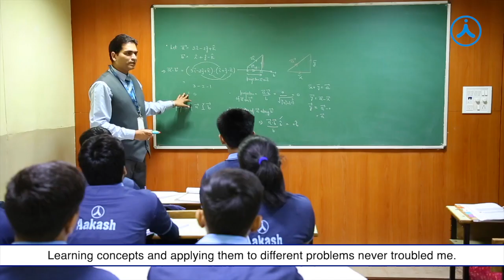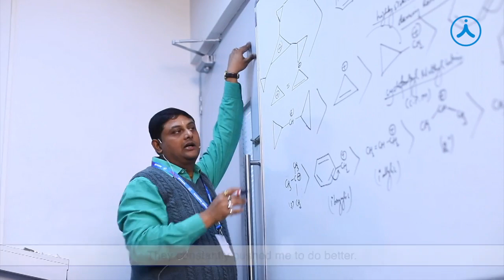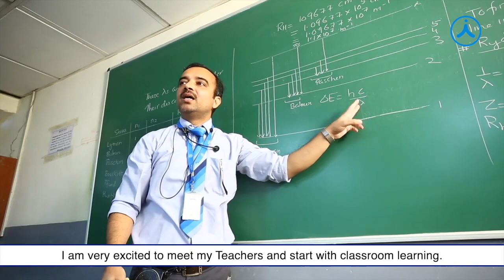JEE Main 2021 Result | Rishabh Jaiswal secured 99.851 percentile | 5 Year Classroom Student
JEE Main 2021 (March) result has been announced. Aakashian Rishabh Jaiswal from Chandkheda Branch Secured 99.851 Percentile in JEE Main 2021. Congratulations to him on his remarkable performance. Watch the video and Stay Inspired.

Rishabh Jaiswal started his Success Journey at Aakash. He was a student of Five Year Classroom Programme. Kickstart your JEE preparation today with Aakash iACST. Register today, for class VII to XII studying students